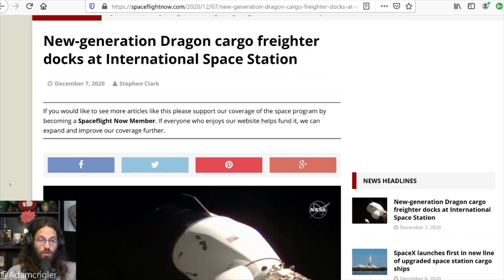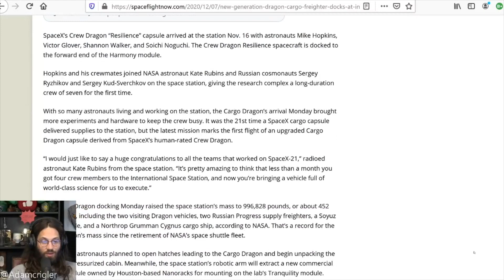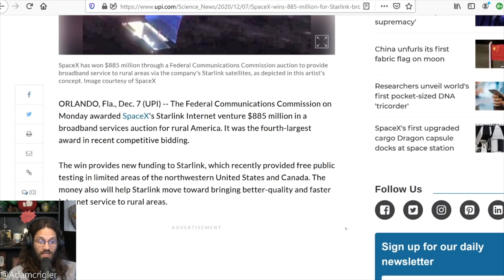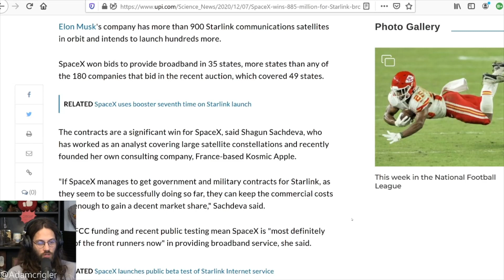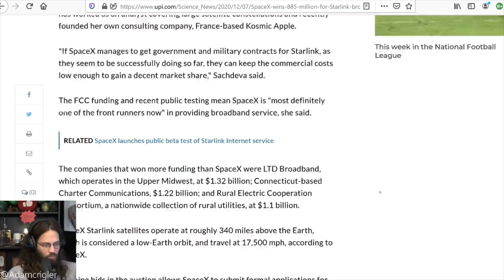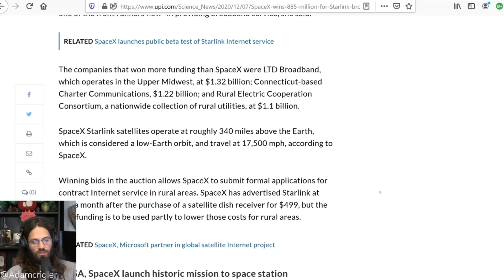Space X Wins Big Contract